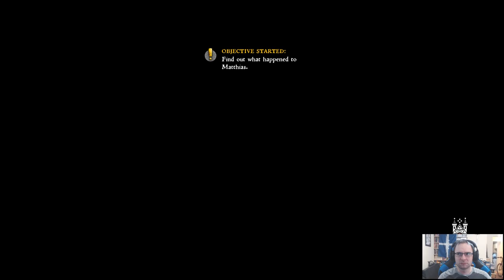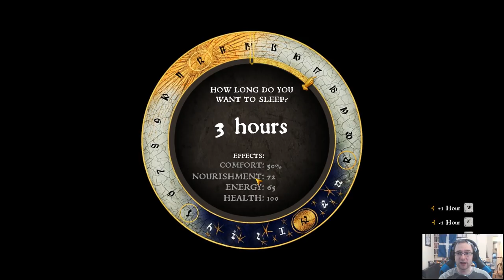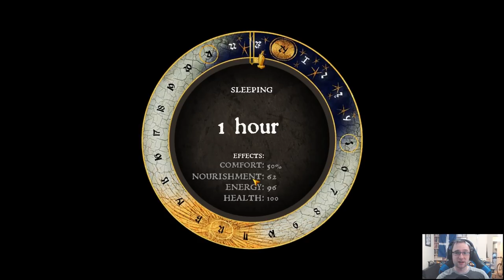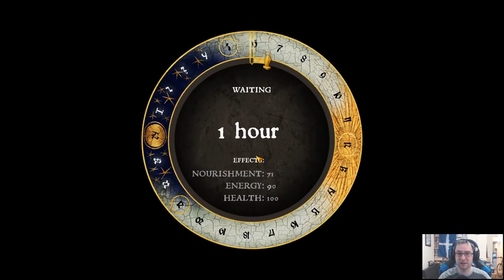KINGDOM COME DELIVERANCE | DOCTOR HENRY PART 24 - Let's Play Gameplay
Kingdom Come Deliverance is a realistic medieval RPG set in the Holy Roman Empire. Medieval sword fighting is kinda my thing, so let's give it a try!

Kingdom Come Deliverance combat is complex and somewhat realistic and is out on PC, Xbox One and PS4.